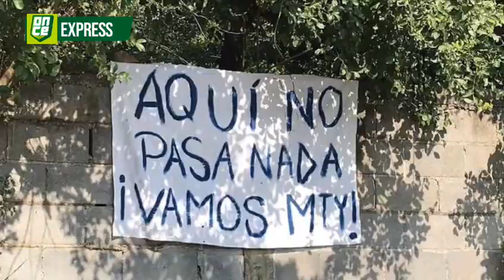Adiós al invicto | ONCEExpress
✅ Victoria en San Luis
✅ Manta en el Barrial
✅ "Es un orgullo"